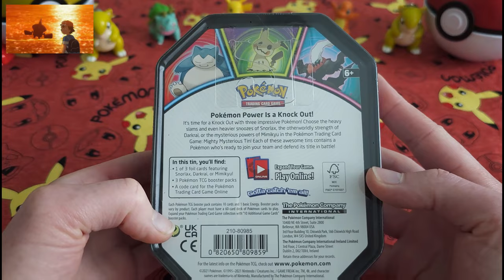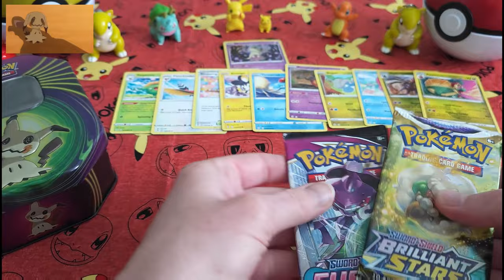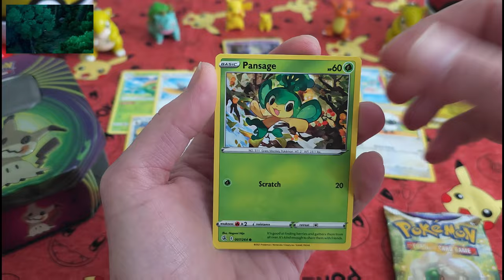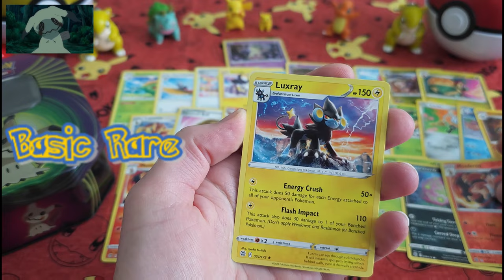Pokemon Mimikyu Tin Opening! Brilliant Stars, Evolving Skies, Fusion Strikes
Mighty Mysterious Tin [Mimikyu] - Miscellaneous Cards & Products (MCAP):
Each tin contains 3 Pokemon TCG booster packs and a Pokémon Trading Card Game Online code card.
- Evolving Skies
- Brilliant Stars
- Fusion Strike